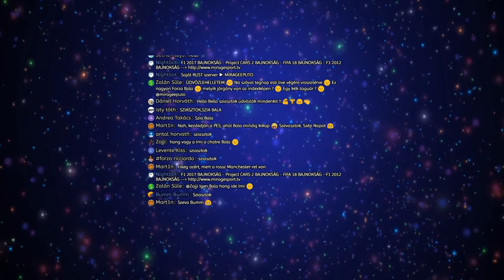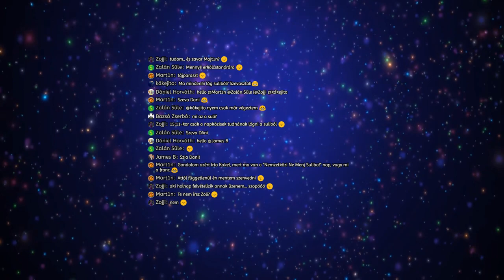⚽ Út a csúcsig - Manchester City | PES 18 #4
Teamspeak ► onyx.voic.in:9330
Rust szerver ► MIRAGEEPUTO

Az indexképekért köszönet Zolinak!